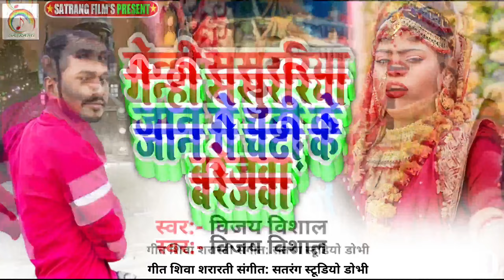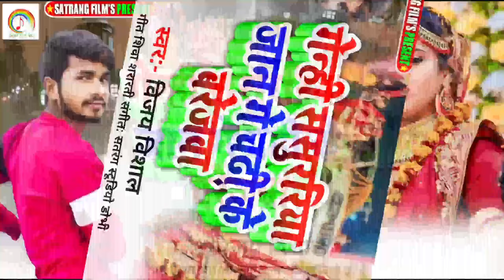Maghi_Hit_Sad Song Vijay Vishal का गेन्ही ससुररिया जान गे चढ़ी के बरेजवा Genhi Sasurariya Jan Ge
Titel:-Genhi Sasurariya Jan Ge Chadhi Ke Brajeva Ka Kailiyau Galti Ge Karejva

►Song:-Genhi Sasurariya Jan Ge Chadhi Ke Brajeva Ka Kailiyau Galti Ge Karejva

►Singer विजय विशाल

►Writer - शिवा शरारती

►Studio - satrang studio dobhi

►(digital)- Sonu Mumbai

►Director - sholdu Singh Yadav

►Editing - subhash sain yadav

copyright© :- satrang films dobhi

Music पे होस्टेड की किसी भी गाना या एल्बम से काॅपीराइट ओनर को आपत्ति है तो वो लोग संपर्क कर सकते है 24 घंटा के अन्दर गाना या एल्बम Delete कर दीया जायेगा ।
ऑडियो_वीडियो_बनवाने_के_लिए_संपर्क_करे_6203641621हम तोरा चुम्मा लेबौ छौड़ी गे खड़े खड़े
newbhojpurigana satrangfilms bhojpurisong newsong newbhojpurigana satrangfilms bhojpurisong newsong(HD) (HQ) one of the best song of Bhojpuri company label satrang films dhobi
Chuharamal Vyas ka New song ranju ragni ka New song Chuharamal Vyas ka New song ranju ragni ka New song
 ranju ragni ka
Padhe L Geliyau Ge Maiya jamui Bajariya ge ek chhaudi mari delkau dil pe najariya ge#Padhe L Geliyau Ge Maiya Gaya Bajariya ge ek chhaudi mari delkau dil pe najariya ge
 @Arun Chhaila Official @rahulrawaniofficial591